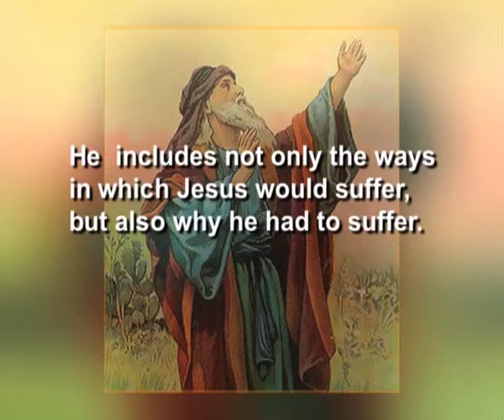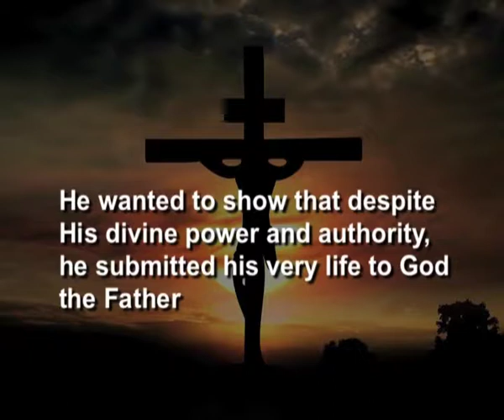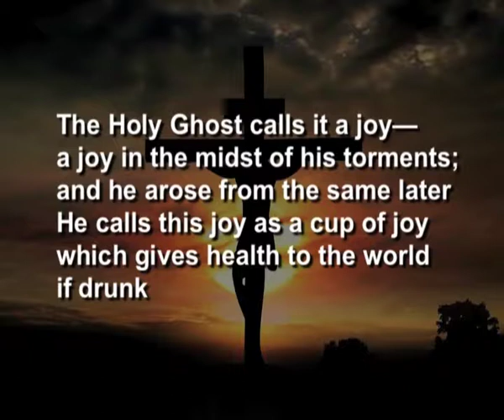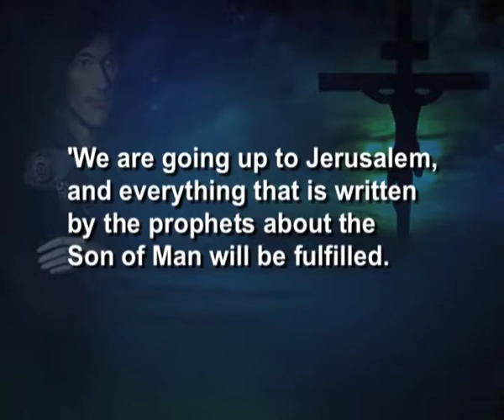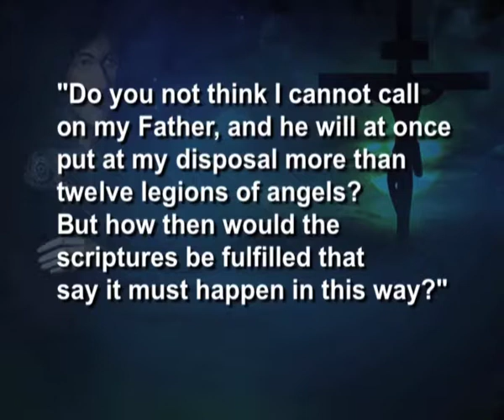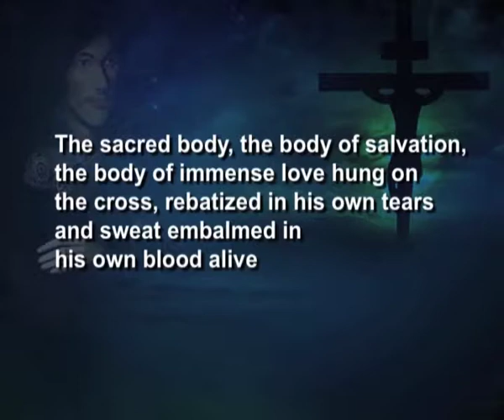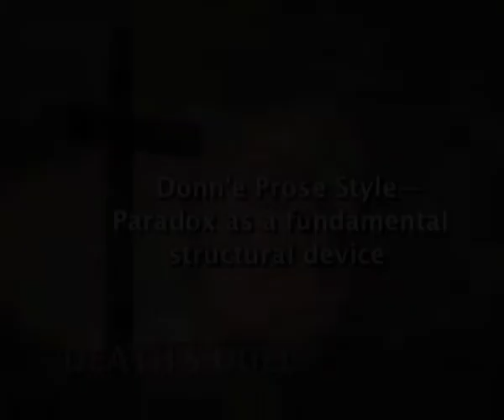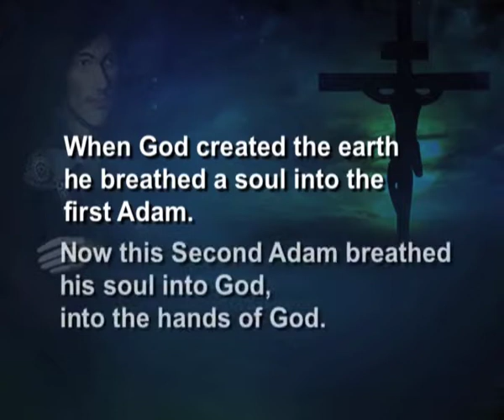Death’s Duel by John Donne -Part 2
Subject :  UG General English
Course Name : 2nd Year Prose